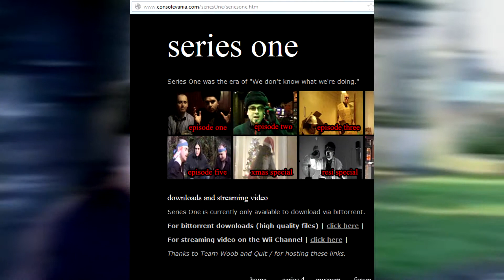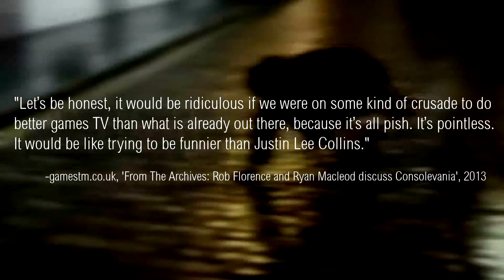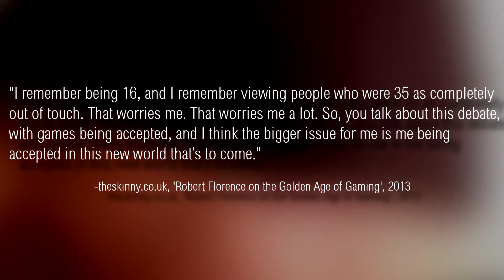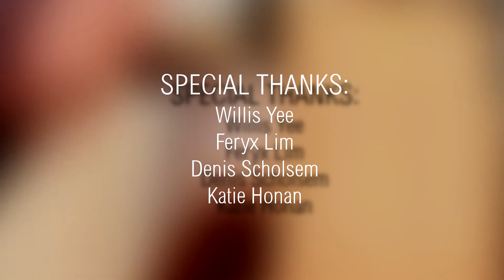Consolevania - The Game Room S03E03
Summary:
One of the primary inspirations for this channel was the legendary web-based gaming show 'Consolevania'. In this episode, we take a brief look at this groundbreaking series and how it helped shape modern gaming media.